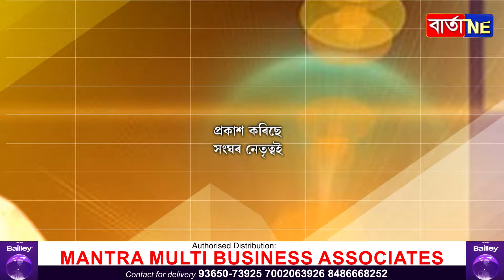মুখ্যমন্ত্ৰীৰ প্ৰতিশ্ৰুতি মানি ল’লে সংঘৰ নেতৃত্বই